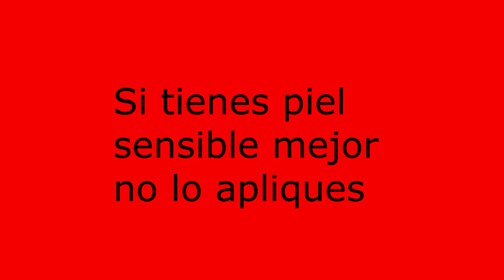LOOK DE OJOS CON UN LIPSTICK |BEAUTY CREATIONS|JORDANA|violeta kozmetike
hermosas no me paso nada por usar este labial en mis ojitos, recuerden si ustedes tienen piel sensible no lo usen